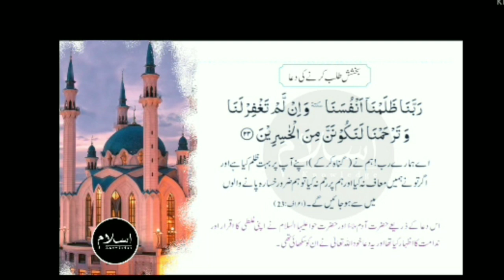Hazrat Adam Ki Dua Dua of Prophet Adam A.S| Islam'sknowledge